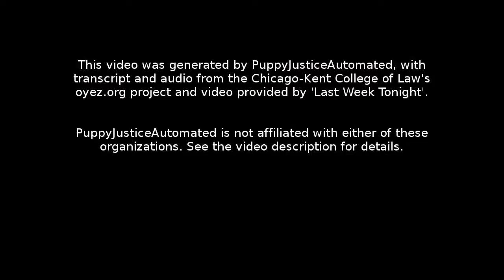United States v. Jicarilla Apache Nation: Oral Argument - April 20, 2011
Facts:
In 2002, the Jicarilla Apache Nation of New Mexico sued the federal government for allegedly mismanaging financial interests and funds, which are held in trust for the tribe's benefit. The tribe is seeking access to attorney-client communications about the trust operation. The Court of Federal Claims denied a petition by the United States to vacate its orders requiring the government to produce the documents.

Question:
Does the attorney-client privilege entitle the United States to withhold from an Indian tribe confidential communications between the government and government attorneys implicating the administration of statutes pertaining to property held in trust for the tribe?

Conclusion:
Yes. The Supreme Court reversed and remanded the lower court order in an opinion by Justice Samuel Alito. "The fiduciary exception to the attorney-client privilege does not apply to the general trust relationship between the United States and the Indian tribes," Alito wrote. Justice Sonia Sotomayor dissented, arguing that the majority decision "rests on false factual and legal premises and deprives the Nation and other Indian tribes of highly relevant evidence in scores of pending cases seeking relief for the Government's alleged mismanagement of their trust funds." Justice Elena Kagan did not take part in consideration of the case.

Section 1: 00:00:05
Section 2: 00:25:55
Section 3: 00:56:05